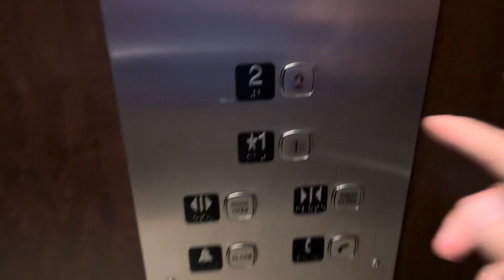2007 Richmond Hydraulic Elevator at Kingsgate Mall in Vancouver BC